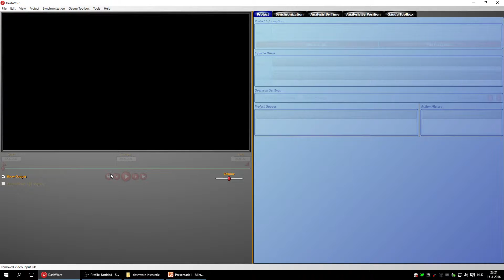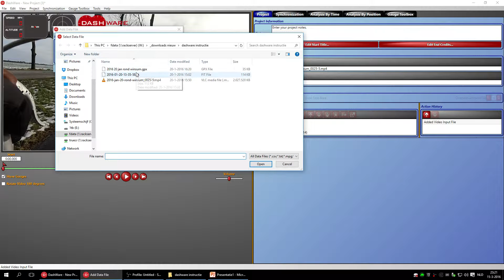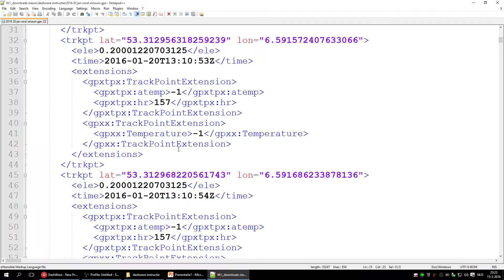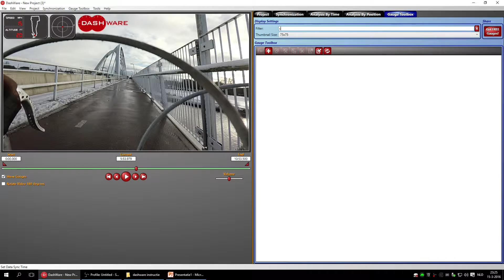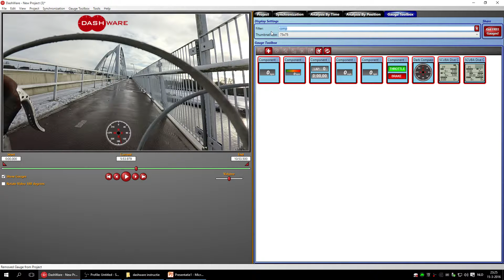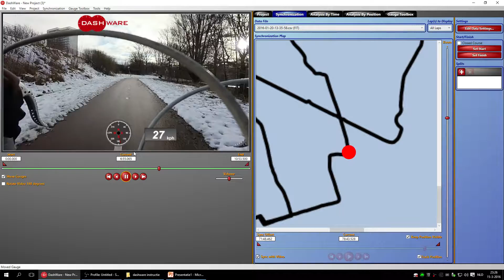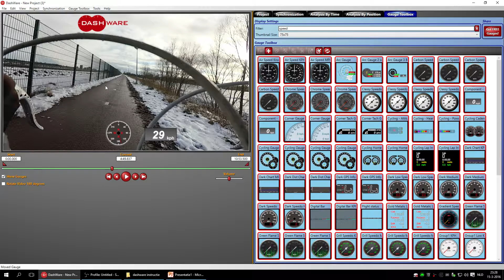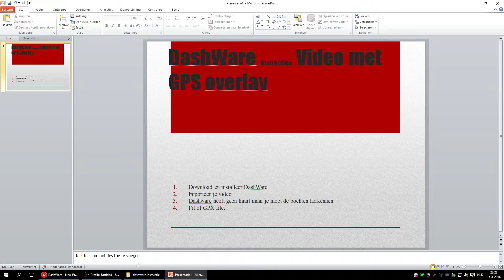dashware fietsvideo met overlay maken van gps data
Zelfde soort programma als garmin edit. Heeft meer soorten fietscomputers en herkent meer soorten video. Sync is wel lastiger omdat er geen kaart is.